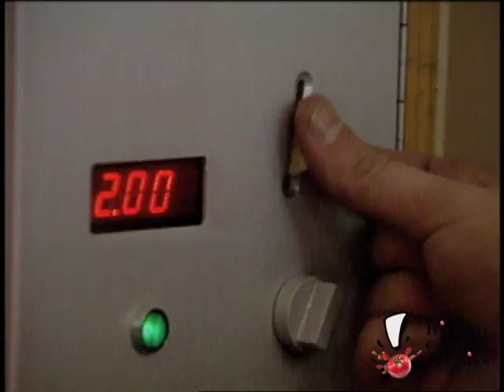Water Gun Photo Booth Gag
There's a water gun in the photo booth and it sprays on people who are trying to take pictures! Funny pictures galore!

A presentation of Hidden Camera Classics, the official Just For Laughs YouTube channel from the 70s and 80s!  Some of the funniest, greatest, most amazing, most hilarious... and some terrible, hidden camera pranks from the past!